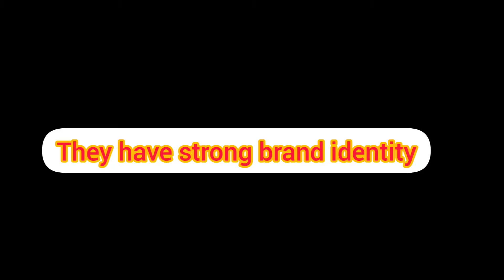Why Nike brand is market leader?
"Every professional was once an amateur."
Nike has proved it.
Even you can build brand, branding a business not a rocket science. You have to be dedicated and open to learn from others story.
If you would like to grow your business online.  We are here to help you.